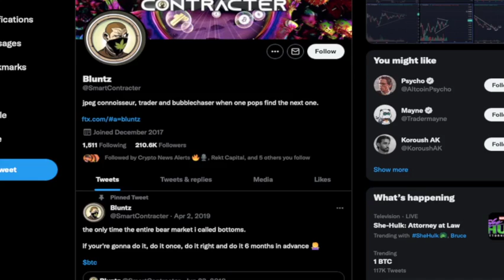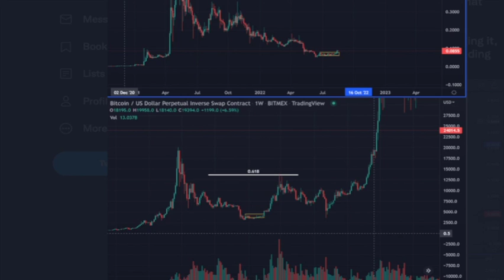Dogecoin BACK TO 50 CENTS ⚠️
A widely followed crypto analyst and trader is predicting that meme token Dogecoin (DOGE) could be headed toward a major rally.

The pseudonymous analyst known as Smart Contracter tells his 210,500 Twitter followers that Dogecoin could be on the cusp of a massive rally after witnessing a multi-month downtrend and breaking out of sideways accumulation.

According to Smart Contracter, the dog-themed digital asset is currently mimicking Bitcoin’s (BTC) 2019 price action. At the time, the flagship crypto asset also broke out of sideways accumulation and rallied from around $4,000 to just under $14,000 after enduring months of heavy bearish price action.

“Yeah, I personally think [Dogecoin] has a real shot of doing what Bitcoin did in 2019. I reckon a lot of people deep down inside are thinking it, just not many people want to say it right now for fear of sounding like a crazy person.”